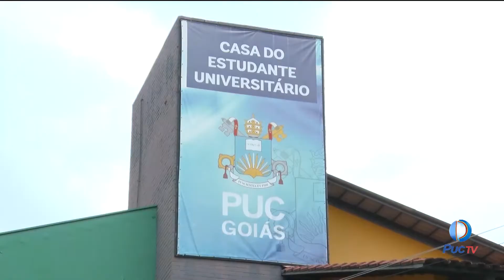Casa do estudante abre vagas para 2020